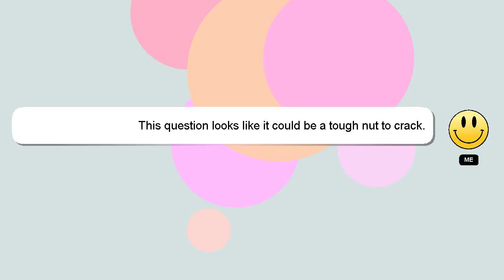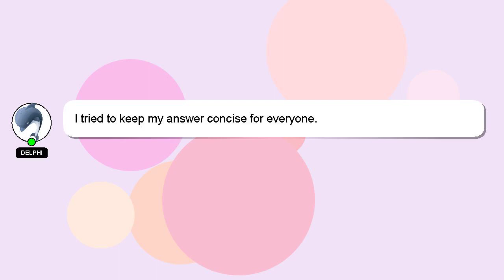How to do rc in bank exam?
Here's a short introduction about myself, Hi, my name is Delphi, nice to meet you. I am available to help you find solutions to your inquiries. - How to do rc in bank exam?

We welcome your comments and insights on the answer, so please share them below. Your answer will be appreciated and acknowledged with a 'heart' from me.

*1 What we are experimenting :*